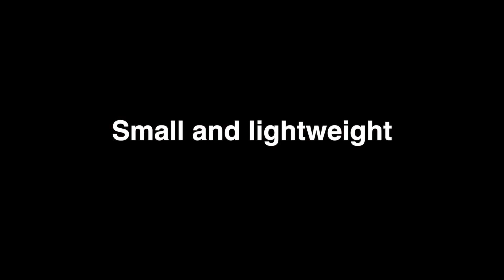AstrHori 55mm F5.6 medium format Smaller, lighter and more professional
September 23,
The 55mm f/5.6 medium format lens is officially launched.
This lens is specially designed for 100MP medium format mirrorless cameras and is suitable for Fuji GFX medium format cameras, priced at $329

Smaller, lighter and more professional

It is the best partner for photographers who travel light

For more product information, please visit our IG and FB homepage

AstrHori from China

Under the premise of optical production quality, new creative  lens with many interesting and practical uses, the right price allows ordinary photographers to create special photography, AF lens will be released in 2023

You can purchase through these product links. If you are an Amazon member, I hope it helps you

U.S.

Canada

Mexico

Germany

Spain

Italy

France